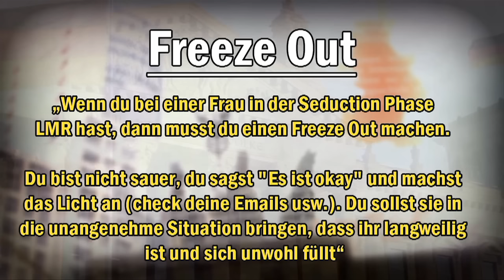Netzprediger 37 (ISIS, Bundestag-Hack, Pick Up Artists) - Teaser